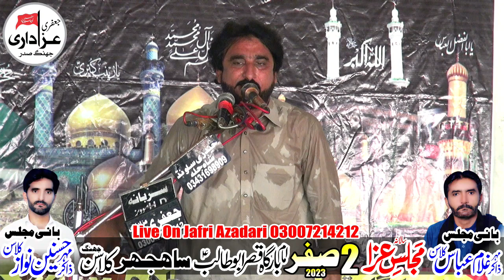Zakir Muhmmad Abbas Jawadi Majlis 2 Safar 2023 Imambarga Qasre Abu Talib Sajhar Kalasan Jhang